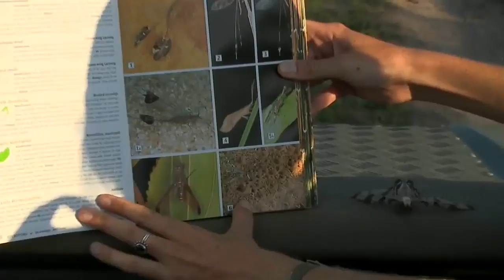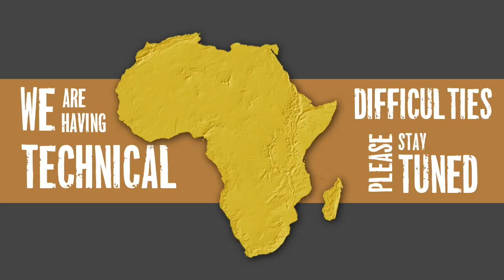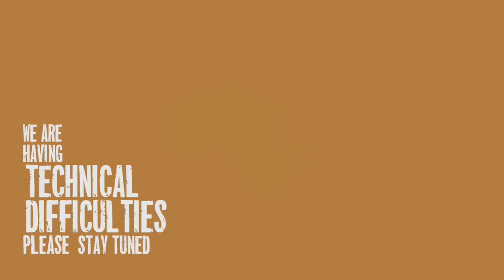Sabi Sand Wild Safari Live Mar 24 2016 sunset